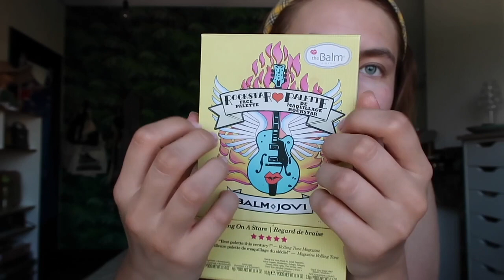ASMR français | Papotage & maquillage, new products (Fenty, Tower 28, ABH)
L'ASMR est une technique de relaxation. Que ce soit pour t'endormir ou te relaxer tu es au bon endroit. Alors mets tes écouteurs, installe toi confortablement et profite de ce moment détente ♡

Cette vidéo contient surtout des triggers de tapping, scratching et whispering.

PRODUITS MENTIONNES
Bloomy - Fard à paupières liquides (I See Nude)

Anastasia Beverly Hills - Mini Norvina Pro Pigment Palette Vol.2

CODE PARRAINAGE
Tu recevras 10€ valable sur l'e-shop lors de ta prochaine commande et moi aussi ! Une fois abonnée, tu auras ton propre code parrainage que tu pourras partager à ton entourage. Pour profiter de cette offre il te suffit de cliquer
Merci ♡

N'hésites pas à commenter si tu as des suggestions pour de prochaines vidéos.

Vinted - @saracontesavie